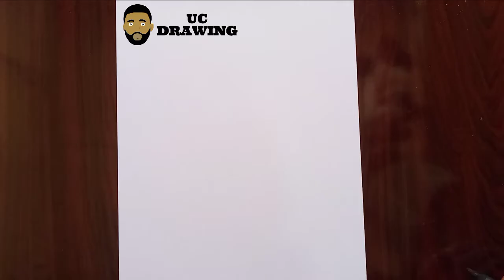Como desenhar o mapa da Macedônia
Learn how to draw map of Macedonia step by step. I will be dropping seven new videos daily. You can as well make a request via my comment box and mention what you want me to draw. I love you guys.